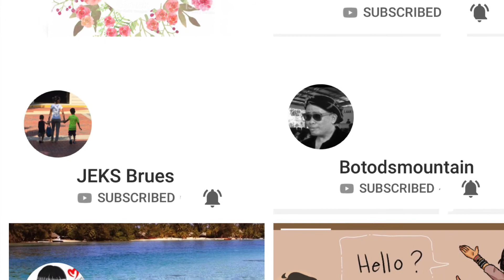Grooming Future Neon Pets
Couldn’t claim Mega Neon Event since my four pets are not all adult yet, so I just grom them still.